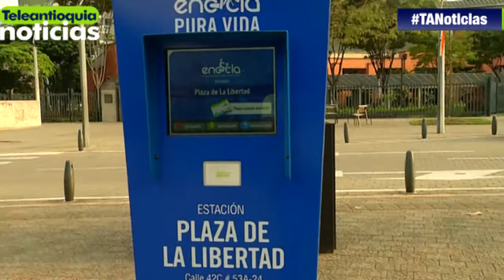El Área Metropolitana deberá asumir operación de EnCicla temporalmente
Por el vencimiento del contrato con el operador del Sistema EnCicla, el Área Metropolitana asumirá el funcionamiento del servicio de movilidad sostenible.